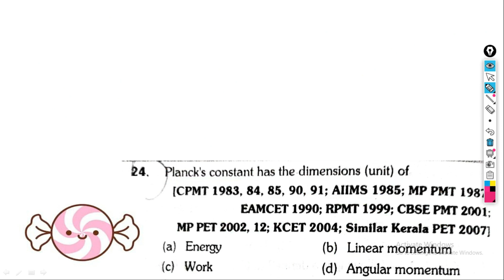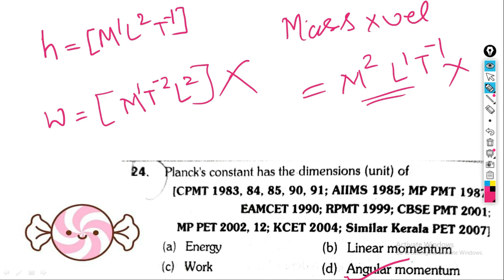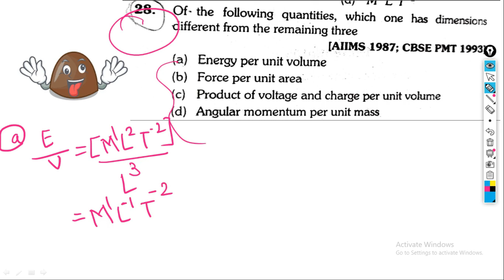Unit & Measurement Solve Problems Part 4|| IITJEE, NEET, HSC